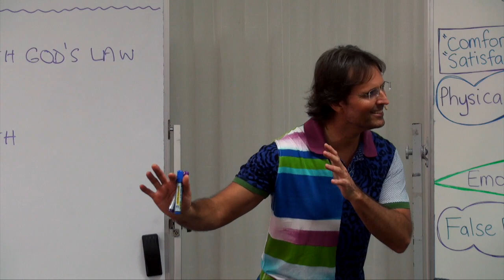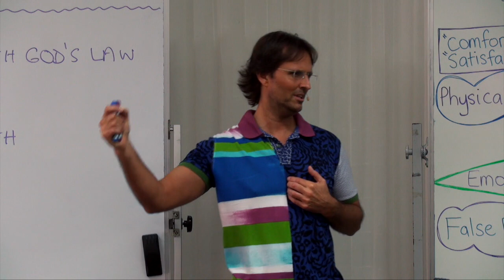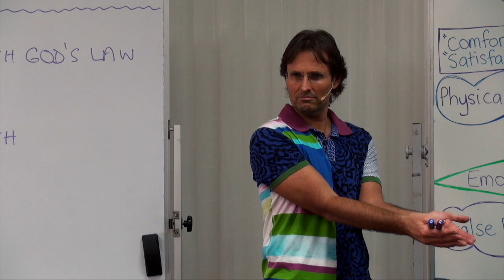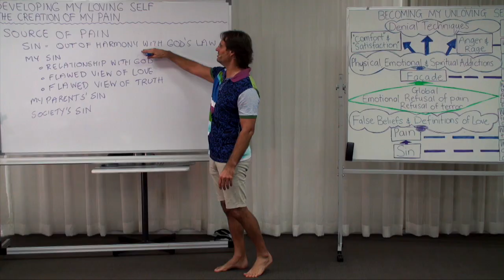Jésus Sur Le Péché De Ne Pas Désirer Une Relation Avec Dieu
Jésus explique que le fait de ne pas avoir de relation avec Dieu est le plus grand péché qu'une personne puisse commettre, et le seul péché qui soit impardonnable.

C'est un choix personnel qui vient d'un manque d'amour de soi.

Il viole les plus hautes lois de l'univers qui concernent la transformation de l’âme humaine par la réception de l'Amour de Dieu, et limite donc le développement de l’âme de manière spectaculaire.

Toutes les personnes qui n'ont pas de relation avec Dieu limitent leur développement à la 6eme sphère du monde spirituel alors qu'il y a 36 sphères disponibles pour le moment, soit 30 sphères de plus de développement en amour non accessibles sans relation avec Dieu.

Les émotions en nous qui motivent notre choix de rejeter une relation avec Dieu sont une des plus grandes causes de notre douleur spirituelle et émotionnelle. Nous devons engager le processus de repentance si nous désirons engager une relation avec Dieu et jouir des joies et bénéfices innombrables de cette relation pour notre développement infini pendant le reste de notre existence.

Cette vidéo est un extrait de "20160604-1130-AGP-JESUS La Création De Ma Douleur". Pour visionner la présentation entière